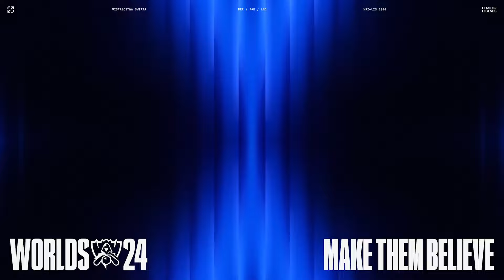Nie traćcie wiary | Zwiastun wydarzenia Mistrzostwa 2024 — League of Legends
Lont został podpalony! Mistrzostwa rozpoczęte. Przygotujcie się na koronację 2024 — będą nowe skórki, Przepustka wydarzenia, typowanie, powrót Superksięgi Czarów i nie tylko.

Riot przekaże 30% przychodów brutto ze sprzedaży Przepustki wydarzenia Mistrzostwa 2024 i skórki Viego Mistrzostw 2024 drużynom uczestniczącym w turnieju.